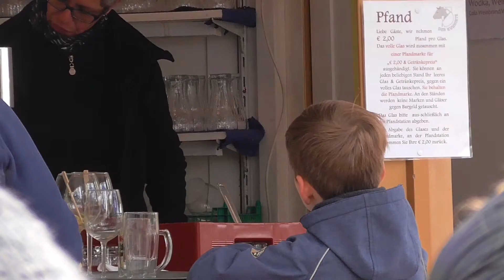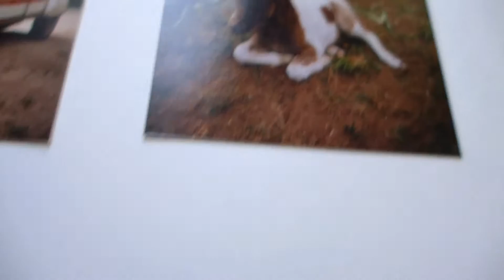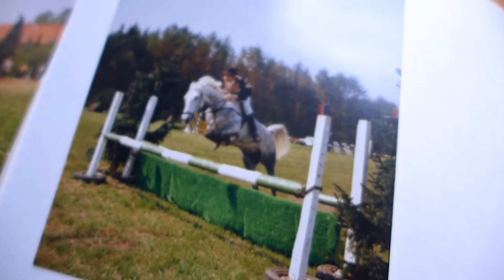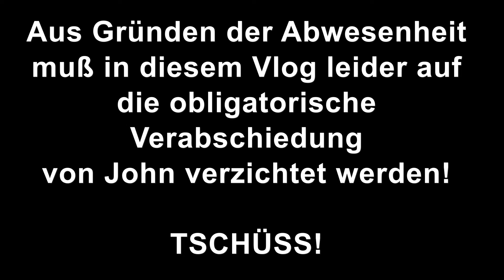Vlog #036 Es geht ins Schullandheim!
Wir genießen bei schönem Wetter den 1. Mai bei einem Open-Air-Frühschoppen mit Live-Musik. Am nächsten tag geht es dann für John erstmals ins Schullandheim...